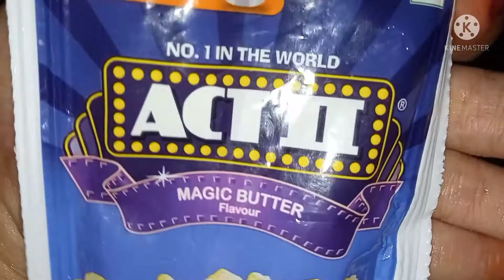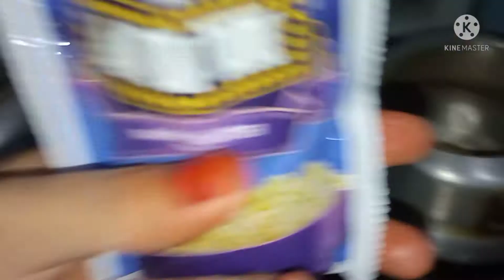How to make Act 2 popcorn in pressure cooker ll Homemade Act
🤗Saherin's recipe🤗
Today I am going to share with you the recipe of Act 2 popcorn in pressure cooker with in 3 minutes.

SO PLEASE
  and
you can enjoy my video🥳